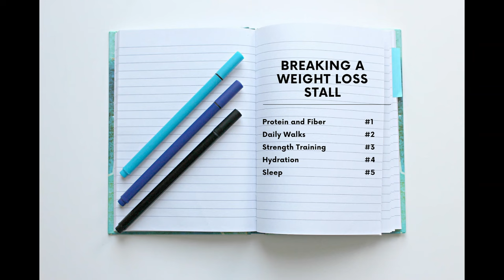Mounjaro Confessions: Breaking your weight loss stall | On The Pen With Jen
Struggling with a weight loss stall? This video has got you covered! Discover effective strategies and tips to break through that plateau and continue your weight loss journey. From adjusting your diet to incorporating new workout routines, I’ve got all the advice you need to kickstart your progress again. Don't let a weight loss stall discourage you, take action and achieve your goals!

My Mounjaro/Zepbound Amazon Necessities

Travel Case:

Best Deoderant:

Ninja Creami:

Favorite Smoothie Blender:

Handheld Frother:

Smart Body Scale:

Food Scale:

Control Underarm Sweat:

Motive Pure Electrolytes:

Grass Fed Organic Whey Protein:

Favorite Protein Bars:  YUM

Mini Beef Sticks:

Gin Gin Ginger Chews:

Collagen Peptides:

Hair Towel Wrap:

Hair Brush: Boar Bristle:

Hair Brush:

Travel Case: